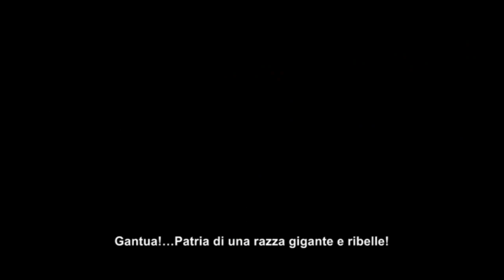Il Cacciatore di Giganti - Intervista al cast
Un'antica guerra riaffiora il giorno in cui un giovane agricoltore apre involontariamente una porta tra il nostro mondo e quello di una spaventosa razza di giganti.
Liberi di vagare sulla Terra per la prima volta da centinaia di anni, i giganti reclamano i territori un tempo perduti, costringendo il giovane Jack (Nicholas Hoult), a prendere parte alla battaglia della sua vita per fermarli. Lottando per un regno, per i suoi abitanti e per l'amore di una principessa coraggiosa, Jack si ritrova faccia a faccia con questi inarrestabili guerrieri che credeva esistessero solo nelle leggende, ed ha l'occasione di diventare egli stesso una leggenda.
Diretto da Bryan Singer (X-Men) , Il Cacciatore di Giganti sarà al cinema dal 28 marzo 2013, distribuito dalla Bryan Singer. Pictures